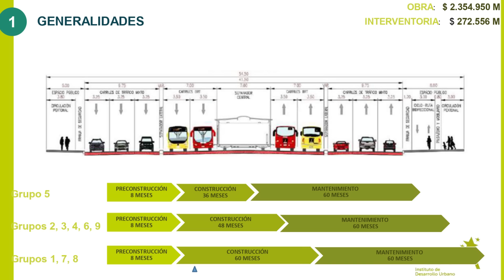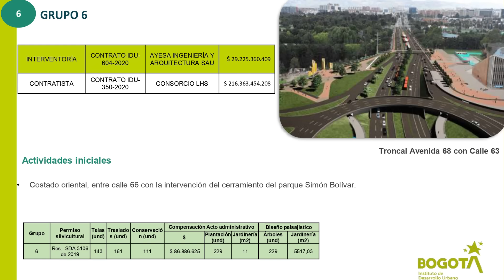Así va la Construcción del TransMilenio Avenida Carrera 68 entre Calle 66 y Calle 53 en Bogotá 🇨🇴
Hola que tal amigos, bienvenidos a un nuevo video, el día de hoy les traigo más avances de la obra del Transmilenio de la avenida carrera 68, para este video les estaré hablando de los tramos entre la calle 66 hasta la 53 con carrera 68. La megaobra, fue dividida en nueve tramos, que permitirá un mejor control en la ejecución de la obra, una construcción más rápida, y garantizar la transparencia en la contratación.